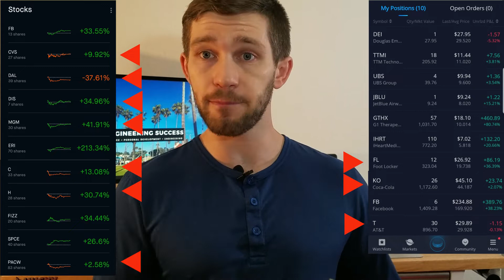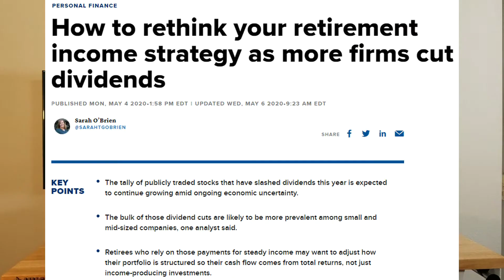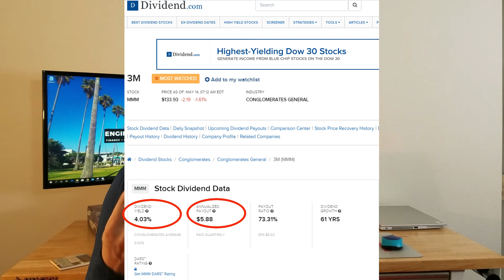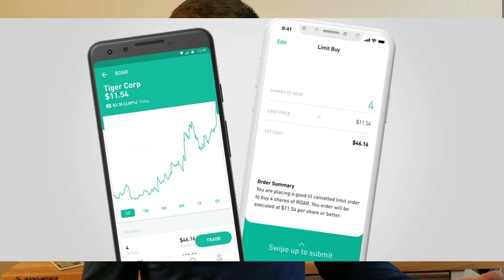Dividend Investing | Beginner Guide to Investing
This is the third video in a series I am doing on different investing strategies. In this video I go over what Dividend Investing is, what I look for when trying to find a good dividend stock, and some of the cons/risks of dividend investing. Be on the lookout for the last videos on growth and value investing and my future videos on career planning and personal finance!

Also, Webull is currently offering a FREE STOCK when you sign up with the link below, so open an account and start investing today! Deposit ANY amount and receive a 2nd stock valued between $12-$1400.

Robinhood is a commission free brokerage that will give new accounts a free share of stock worth $3 - $150